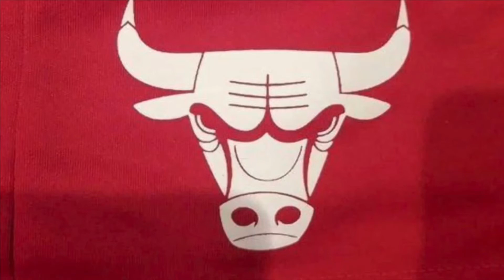Do the Chicago Bulls have a consistency problem???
Bulls Nation, today we will be discussing whether or not the Chicago Bulls have a consistency problem.

Whether they do or not. We have a consistent run of home games so let’s hope we can take care of business at home!!!